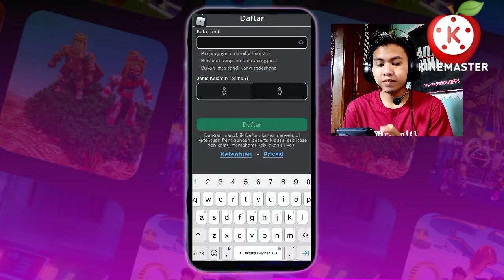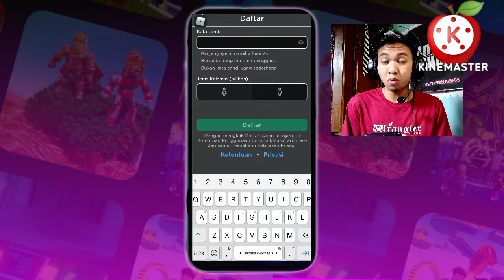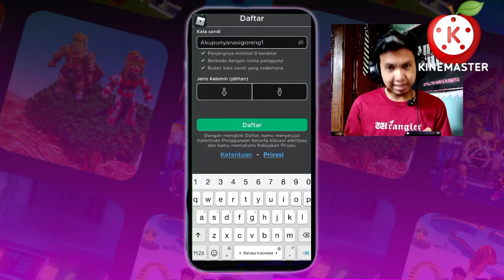Cara Buat Kata Sandi Baru Di Roblox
Video ini tentang Cara Buat Kata Sandi Baru Di Roblox. cara buat kata sandi roblox. cara membuat kata sandi roblox.

APA ITU CHANNEL YT AnjirpunyA❓
Hai, kenalin aku Aldi!
Dan ini channelku AnjirpunyA. Nama AnjirpunyA berawal dari keresahanku tentang dikenalnya kata Anjir artinya itu lebih ke arah negatif oleh kebanyakan anak muda. Kata Anjir sendiri digunakan sebagai nama Kecamatan serta desa tempat aku tinggal. Dan arti Anjir menurut KBBI adalah terusan air. Sesuai dengan keadaan tempat ku tinggal yaitu terdapat  sungai Anjir yang menghubungkan dua sungai besar yaitu sungai Barito dan sungai Kapuas.

Harapanku dalam membuat channel ini ialah agar anak muda kenal dan tau arti kata Anjir dan sesungguhnya. Dan mengubah anggapan yang awalnya kata Anjir itu negatif  ke anggapan Anjir itu keren dengan kata yang terlontar jika ada yang keren maka terucap "AnjirpunyA!!!" punyanya orang Anjir. Namun jika gagal mungkin Nama Anjir ini akan jadi bahan olok-olokan buat anak muda yang tak tau apa soal ini.

Mari kita lihat bagaimana tantangan yang akan kita hadapi dalam menyandang misi ini. Apakah kata Anjir akan jadi kata yang dianggap keren? atau malah sebaliknya, dianggap hina oleh orang yang sok suci?

Aku juga ingin jadi pemembuat konten Roblox terbaik di Indonesia. Dengan coba menghadirkan konten hiburan sekaligus juga ada konten khusus informasi tentang Roblox. Insya Allah kita ingin bikin video yang mengasyikkan.. Mulai dari code redeem, gameplay, live stream, vlog, tutorial, sampai video shorts semuanya tentang Roblox. Sekali2 kita vlog ekslusif Cuys.

Terima kasih buat yg udah DUKUNG AnjirpunyA🍎
TONTON SAMPAI HABIS, SUKA/TIDAK SUKA, KOMENTAR, DAN BAGIKAN. Apa lagi,
Donasi           :

    Oh ya cuys! Salam kenal ya para Robloxian lIndonesia. Nickname Roblox saya adalah Anjipun.                Sekarang channel Anjir punyA akan mencoba selalu untuk menyuguhkan video terbaiknya tentang Roblox. Roblox gameplay dan kadang-kadang Roblox review minigame, Roblox tips and trick, dan Roblox code redeem.
     Oh ya ini roblox Indonesia juga. Yaitu roblox yang mainnya orang Indonesia. Jadi Anjir punyA Roblox ya. Atau AnjirpunyA Roblox youtube boss.
     Kamu bisa cari kami Anjir punyA Roblox. anjir punya. Atau Roblox Anjir punyA. Atau Anjir punyA Roblox Indonesia. Atau Roblox Indonesia Anjir punyA. Atau Indonesia Roblox Anjir punyA. Mungkin Roblox
🧊"Allaahummmaghfir lii, wa li Waalidayyaa, wa lil Mu'miniin, wal Mu'minaat"

•ROBLOX (Aplikasi game)
•Omlet Arcade (Aplikasi Live Stream)
•Screen Recorder (Aplikasi Rekam Layar Video Kami)
•KINE MASTER (Aplikasi Edit Video Kami)
•PixelLab (Aplikasi membuat thumbnail)